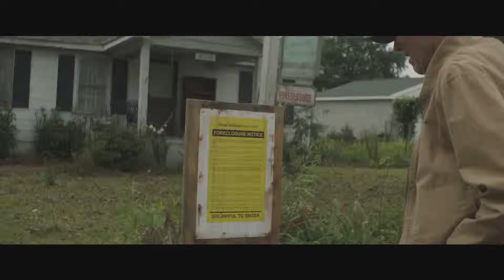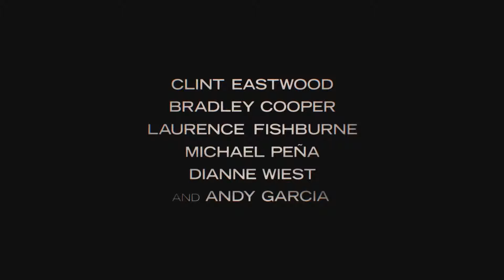The Mule Trailer (2018) Clint Eastwood Movie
Trailer for 'The Mule' (2018) Clint Eastwood Movie

A 90-year-old horticulturist and WWII veteran is caught transporting $3 million worth of cocaine through Michigan for a Mexican drug cartel.